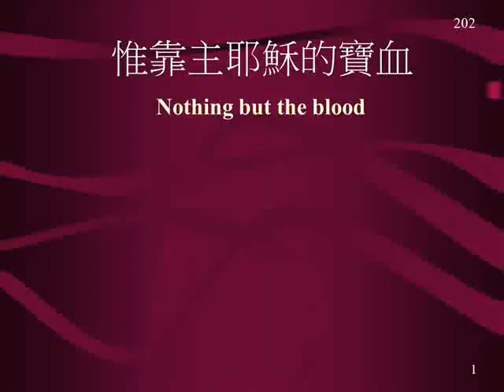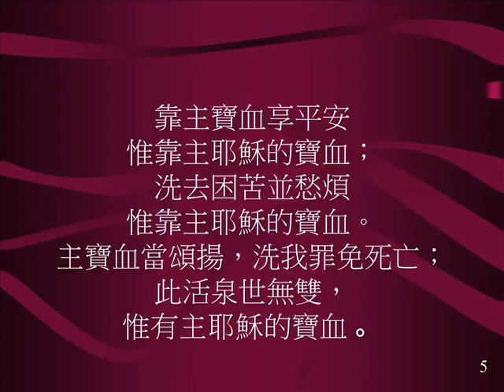惟靠主耶穌的寶血 NOTHING BUT THE BLOOD 202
02 惟靠主耶穌的寶血
我罪怎能得洗淨？惟靠主耶穌的寶血；我心怎能得完全？惟靠主耶穌的寶血。主寶血當頌揚，洗我罪免死亡；此活泉世無雙，惟有主耶穌的寶血。
我的刑罰怎得除？惟靠主耶穌的寶血；得救是否靠得住？惟靠主耶穌的寶血。主寶血當頌揚，洗我罪免死亡；此活泉世無雙，惟有主耶穌的寶血 。
我無功勞補罪過惟靠主耶穌的寶血；一生言語都有錯惟靠主耶穌的寶血。主寶血當頌揚，洗我罪免死亡；此活泉世無雙，惟有主耶穌的寶血 。
靠主寶血享平安惟靠主耶穌的寶血；洗去困苦並愁煩惟靠主耶穌的寶血。主寶血當頌揚，洗我罪免死亡；此活泉世無雙，惟有主耶穌的寶血 。

202 Nothing But The Blood
Lyrics:
1. What can wash away my sin? Nothing but the blood of Jesus; What can make me whole again? Nothing but the blood of Jesus.
Refrain
Oh! precious is the flow That makes me white as snow; No other fount I know, Nothing but the blood of Jesus.
2. For my pardon, this I see, Nothing but the blood of Jesus; For my cleansing this my plea, Nothing but the blood of Jesus.
3. Nothing can for sin atone, Nothing but the blood of Jesus; Naught of good that I have done, Nothing but the blood of Jesus.
4. This is all my hope and peace, Nothing but the blood of Jesus; This is all my righteousness, Nothing but the blood of Jesus